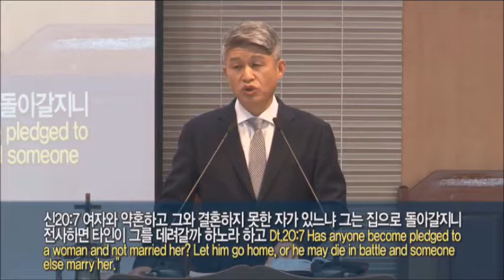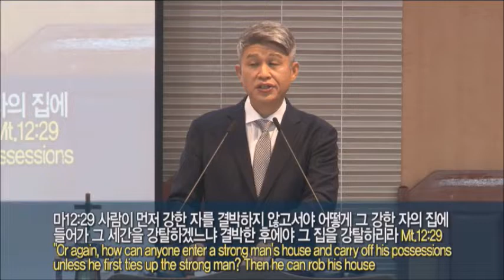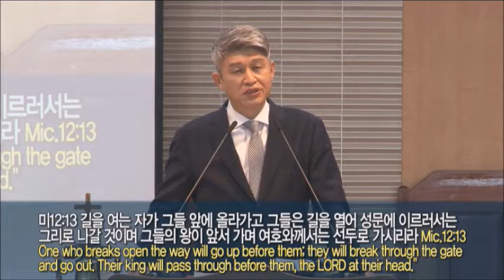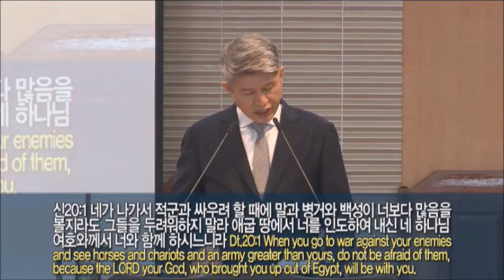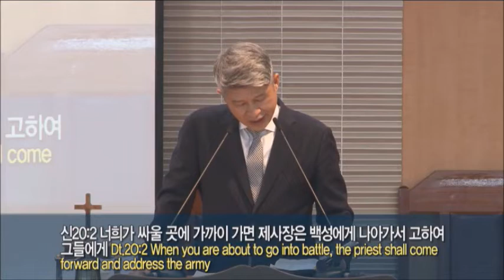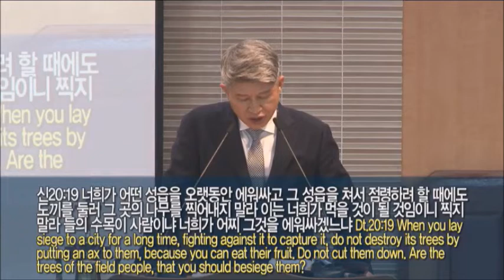Restore the spiritual organization (Dt.20:1~9)